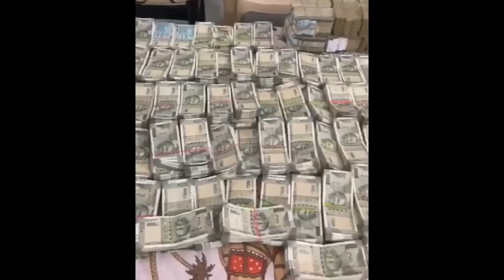కోటి పది లక్షల డీల్ ఏసీబీ కి చిక్కిన కీసర ఎమ్మార్వో|ACP raids Keesara MRO|Redalert|esptvtelugu|viral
కోటి పది లక్షల డీల్
ఏసీబీ కి చిక్కిన కీసర ఎమ్మార్వో